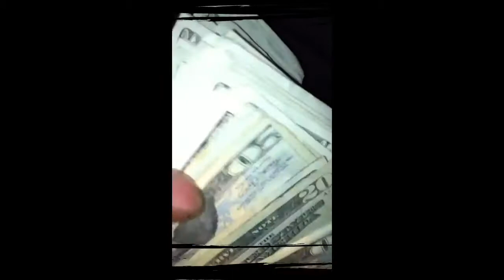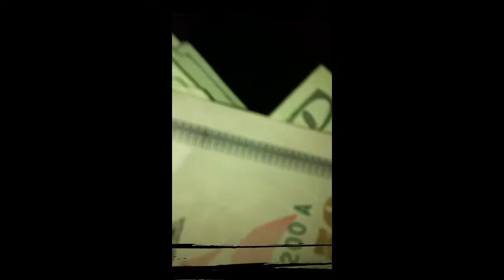severe pgh Leaving the club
Leaving the club counting bands